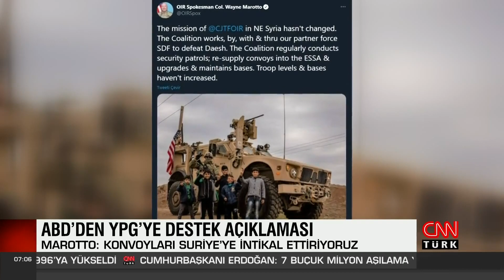ABD'den YPG'ye destek açıklaması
Terör örgütü DAEŞ’e karşı kurulan uluslararası koalisyon gücünün sözcüsü Albay Wayne Marotto, terör örgütü YPG’nin çatı kuruluşu SDG’yi desteklemeye devam edeceklerini duyurdu.